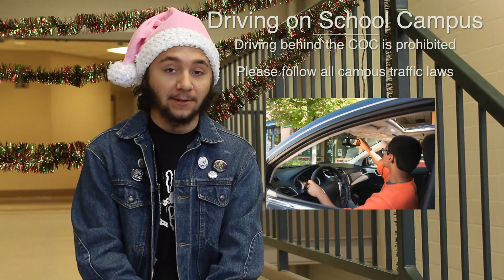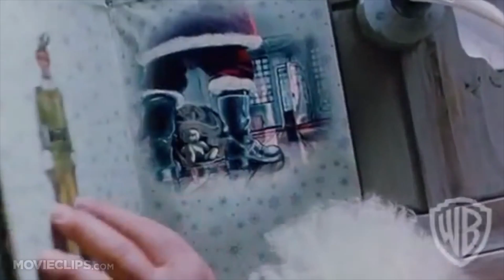EagleAir TV, Holiday Edition, 2016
This edition includes a look at Nixa Lady Eagles basketball, announcements and top Christmas movies.